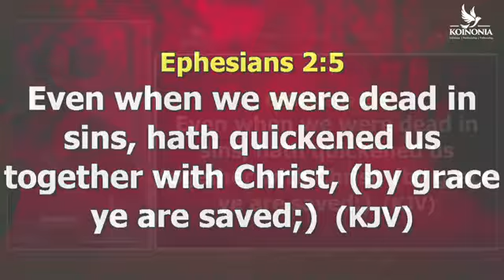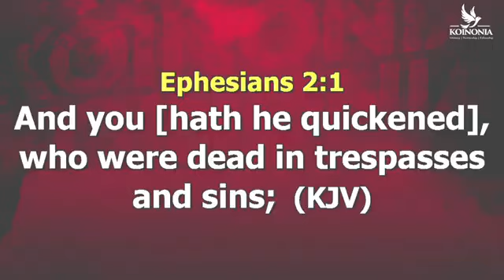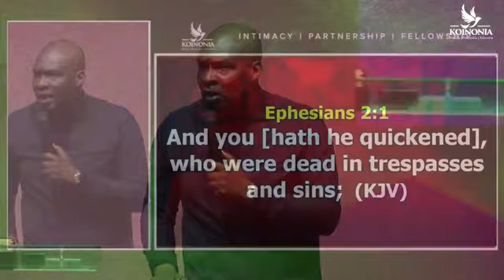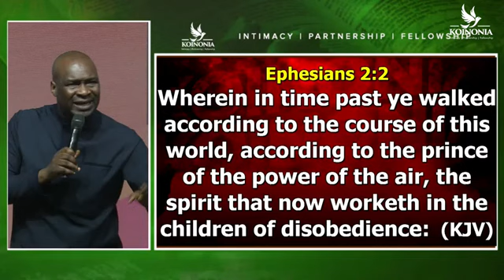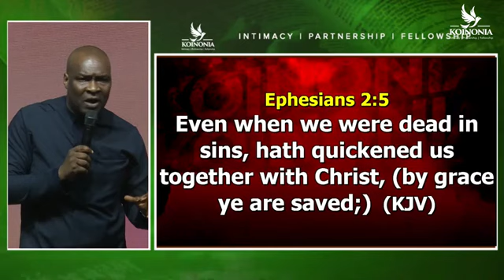WHAT FISHING REQUIRES / APOSTLE JOSHUA SELMAN / Koinonia Global